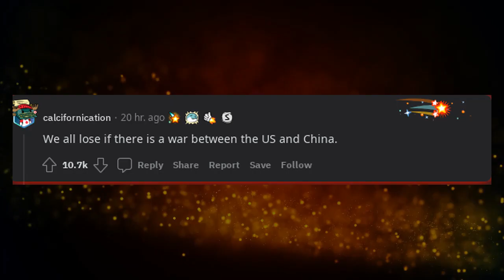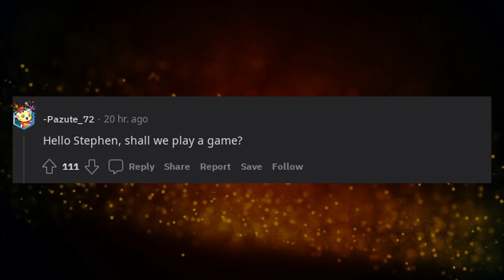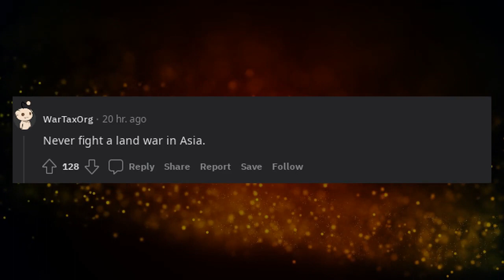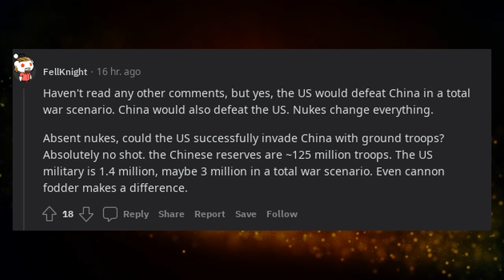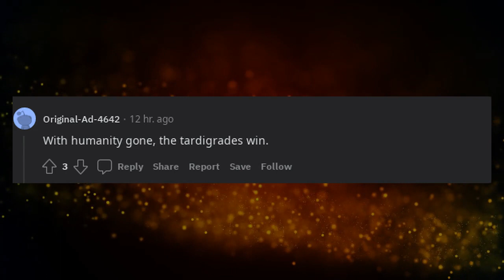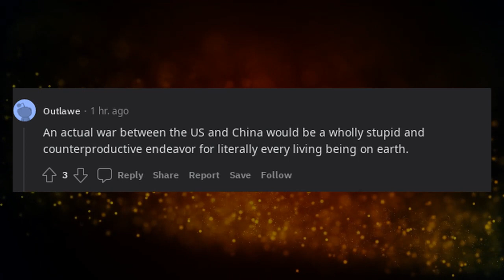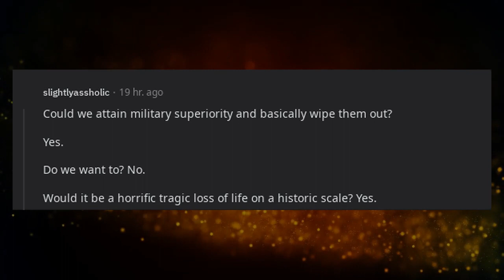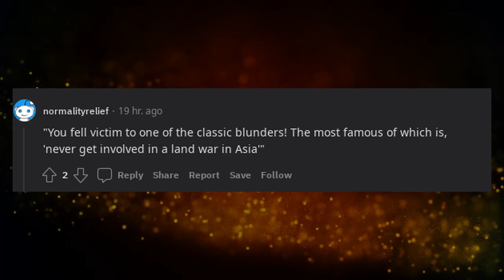Would the US be able to defeat China in a war?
* 3Commas - Comprehensive cryptocurrency trading platform that allows its users to make use of automated trading bots as well as follow and copy the actions of successful traders and to create and track top portfolios